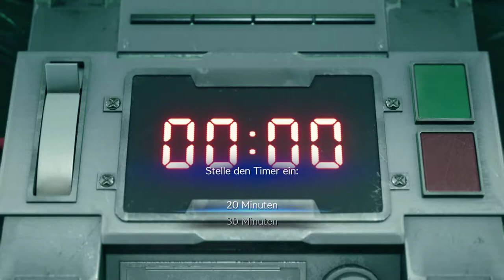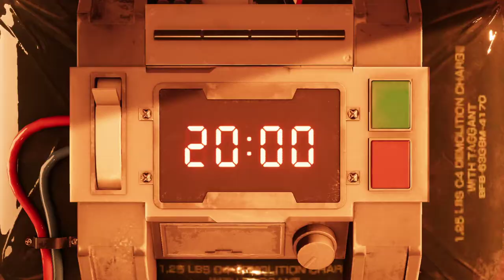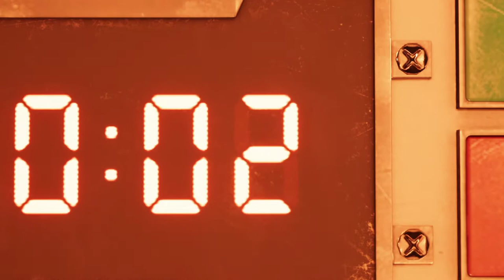Eine Cyber-Skorpion - Final Fantasy 7 Remake (FF7R/Let's Play/Deutsch/1080p) Part 2